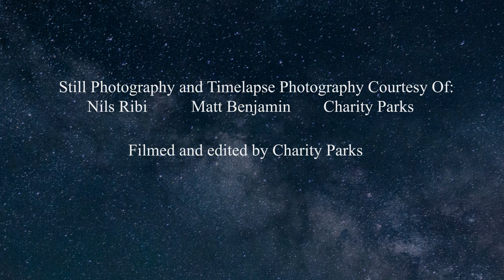South Central Idaho Dark Sky Reserve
A Dark Sky Reserve is an accreditation awarded to a locale by the International Dark Sky Association (IDSA) acknowledging exceptional night sky brilliance and community commitment to minimize artificial light pollution to protect this unique quality. On December 18th, 2017 the South Central Idaho Dark Sky was announced which includes areas of the Sawtooth National Recreation Area. Video by Charity Parks.